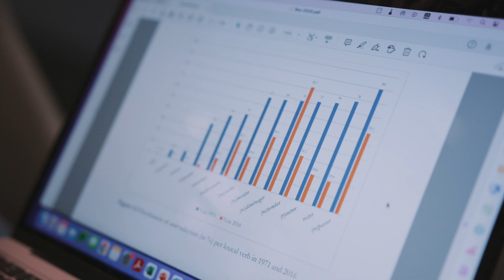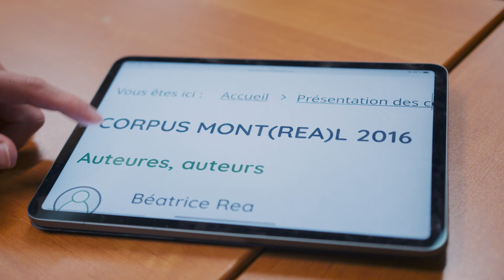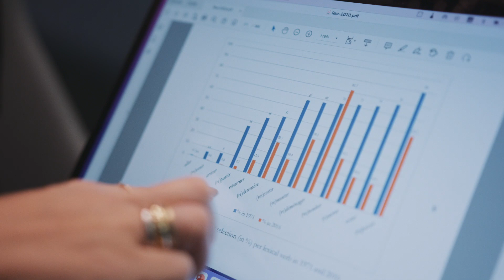Corpus Mont(REA)l 2016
Ce corpus comprend 36 entrevues sociolinguistiques menées en 2016 auprès de 53 francophones montréalais, dont l’année de naissance se situe entre 1954 et 1998. Les entrevues ont toutes eu lieu au domicile des participantes et participants. Trente-quatre personnes ont été interviewées en paires (amies et amis, conjointes et conjoints, fratrie, parent et enfant, etc.).